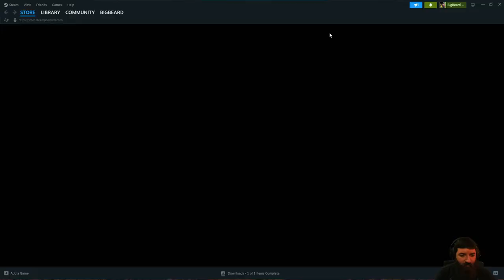Establishing The Volcano Base & Mining Base (PALWORLD) #4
This is PALWORLD! This video is from my Live Stream. Hope you guys like it!

00:00 Intro Starts
0:03 Intro Ends
1:47 Gameplay Starts
6:42:51 Outro Starts